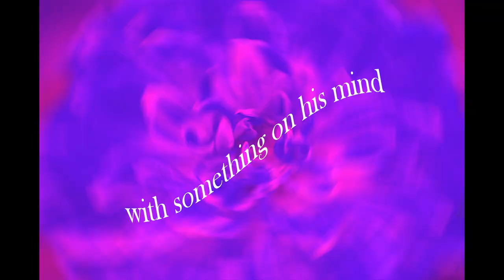Secrets From My Garden - Julie Newmar